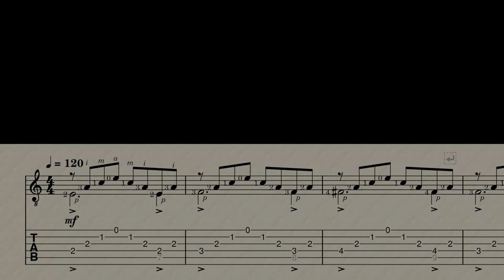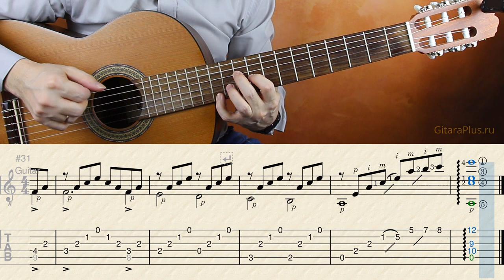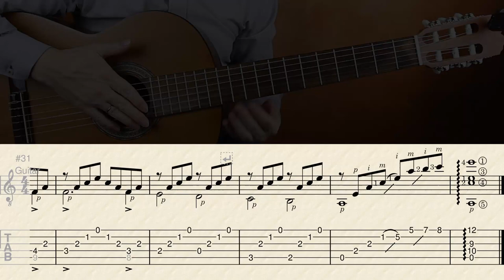Is There Anybody Out There | Tabulature